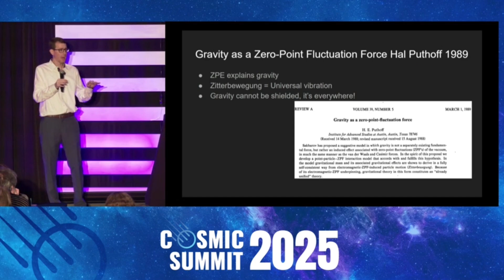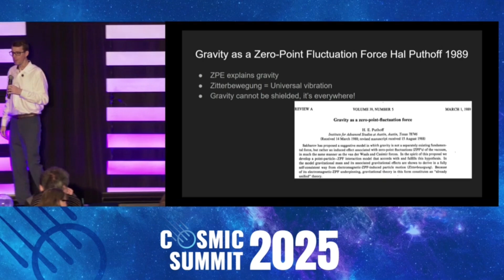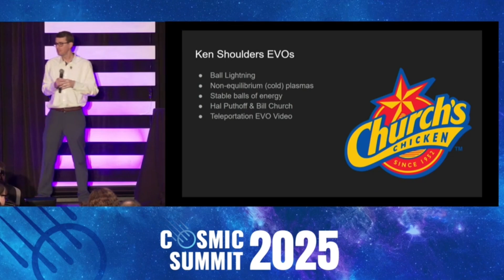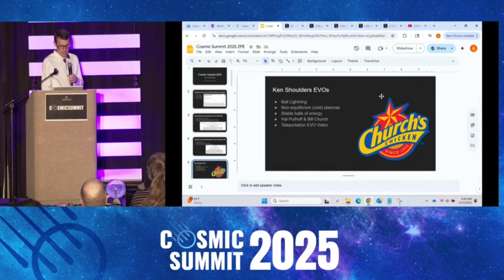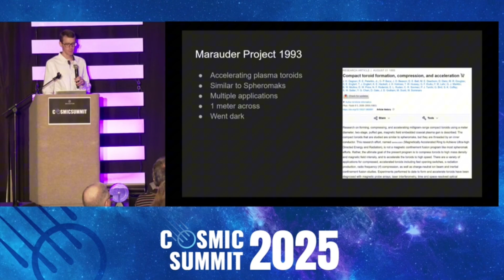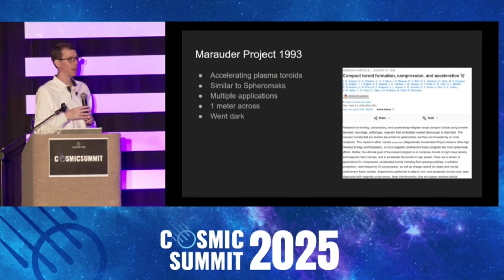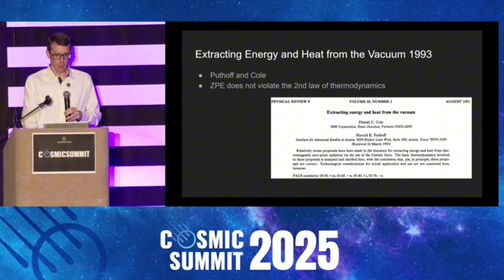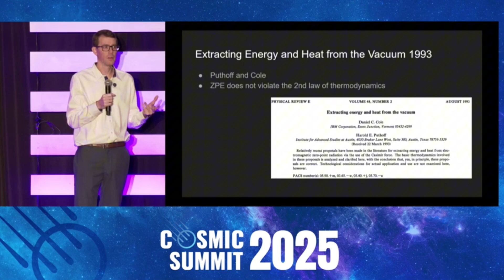The Physics You’re Not Allowed to Study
Watch  @JustXAshton 's full lecture and 60+ hours of mind-expanding content →

What if gravity, teleportation, and propulsion were all explained decades ago — but the research was buried?

This clip from @JustXAshton  explores the work of Ken Shoulders, Hal Puthoff, and others who developed technology based on Exotic Vacuum Objects (EVOs) and zero point energy — only to have it ignored, classified, or shut down.

From the Marauder Project to vacuum propulsion and plasma shielding, the physics exists. The problem? It works too well— and it challenges everything we’ve been told.